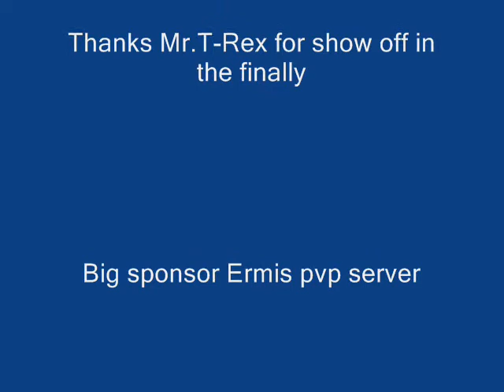T-rex Ermis server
in the finally we found  you...T-rex!